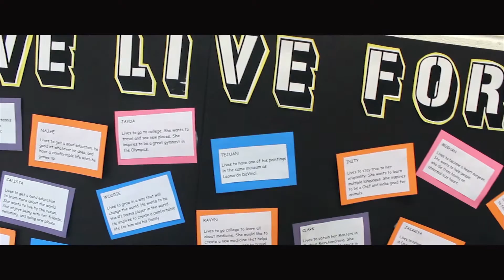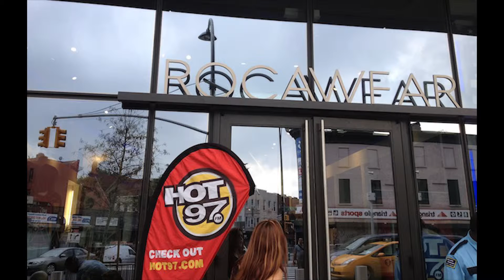Sewing Opportunity Never Ending (SONE) Documentary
Celebrating SONE's 15th Year Anniversary of empowering District youth through the establishment of skill development programs that provide a meaningful art experience while promoting professional enrichment.